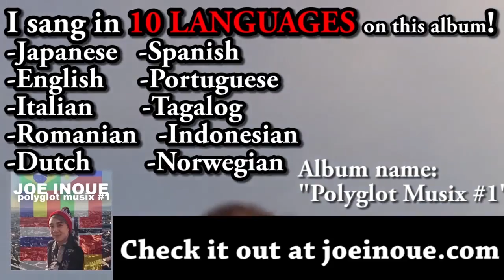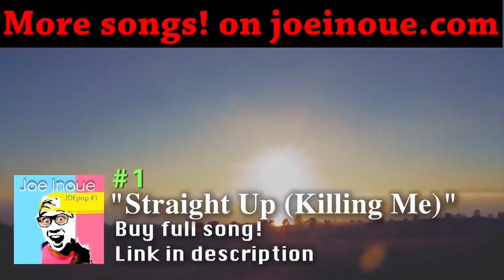How to be a Manga Artist in Japan (Mangaka)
Don't be a lazy piece of shiitake and check my webpage you takoyaki